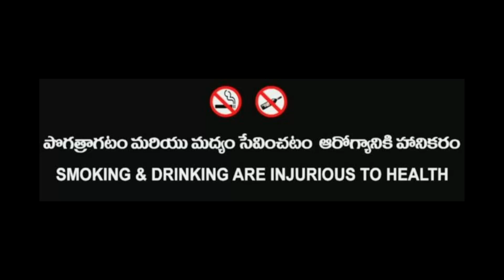VIKRANT A SHORT FILM BY NEELAM MADHU KARTHIK